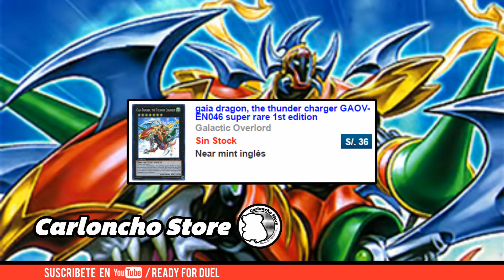Most Wanted / Semana 25 Abril - 01 Mayo 2016 [Ready for Duel]